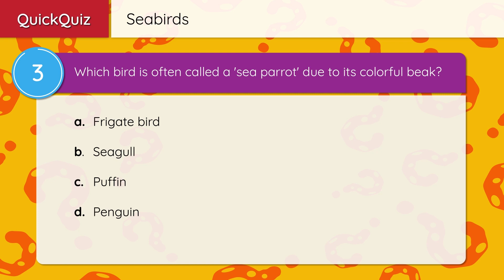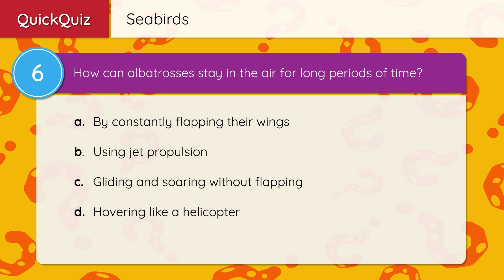Seabirds – Quiz Edition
Learn about some of our fascinating seabirds and test your knowledge by taking the quick quiz at the end.

Between the vast sky and the endless ocean lies a realm dominated by a special group of aviators. Seamlessly bridging two worlds, these creatures are uniquely adapted to challenges of both air and water. Let's dive into the captivating world of seabirds!

First up, the pelican. With their long beaks and large throat pouches, pelicans are expert fishermen. They scoop up fish in their bills, let the water drain out, and then swallow their catch. Talk about a big gulp!

Soaring on the longest wings in the bird kingdom is the albatross. Some species can glide over the ocean for hours, even days, without flapping once. These birds truly rule the skies with their impressive wingspans.

Then, there's the well-dressed penguin. Even though they can't fly, penguins are expert swimmers and divers. Using their flippers and streamlined bodies, they dart through icy waters hunting for fish.

Next, meet the charming puffin. Often called 'sea parrots' because of their colorful beaks, puffins are skilled flyers and swimmers. They can dive deep to catch fish, holding multiple ones in their beak at once.

High above, the frigate bird cruises the skies. With a glossy black body and a bright red throat pouch, male frigate birds puff up their chests to attract females. These birds are known for their impressive wingspan and soaring gracefully over the ocean.

And finally, there's everyone's familiar 'friend' - the seagull. Ah, the notorious chip-snatcher of the beach. But did you know there's more to them than their crafty beach antics? With numerous species gracing our shores, seagulls aren't just experts in aerial fry-snatching; they are versatile birds renowned for their keen eyesight and their impressive opportunistic feeding strategies.

From diving depths to soaring heights, sea birds showcase nature's diversity and adaptability. They navigate the challenges of both sea and sky with grace and skill.

Thank you for joining our winged voyage. The world above our oceans is vast and full of wonder. Keep looking up, and keep discovering!

Quiz:
1. The _____ has a long beak and a large throat pouch to help it catch and eat fish.
Answer: Pelican

2. Penguins can fly like albatrosses. True or False?
Answer: False

3. Which bird is often called a 'sea parrot' due to its colorful beak?
A. Frigate bird
B. Seagull
C. Puffin
D. Penguin
Answer: C. Puffin

4. What do male frigate birds puff up to attract females?
Answer: Throat pouch

5. Seagulls have keen _____ and are known for their opportunistic feeding strategies.
Answer: Eyesight

6. How can albatrosses stay in the air for long periods of time?
A. By constantly flapping their wings
B. Using jet propulsion
C. Gliding and soaring without flapping
D. Hovering like a helicopter
Answer: C. Gliding and soaring without flapping